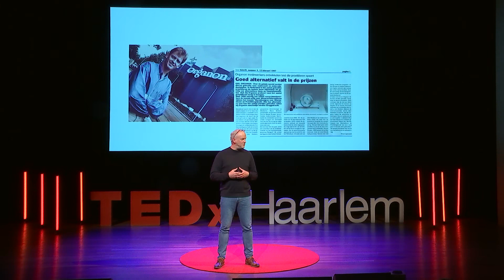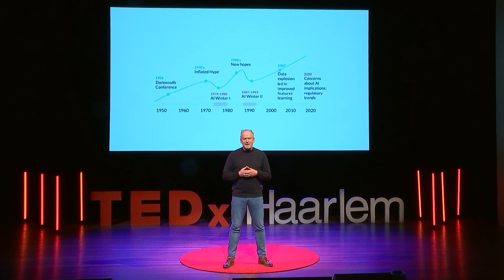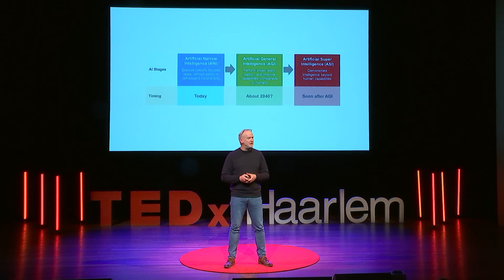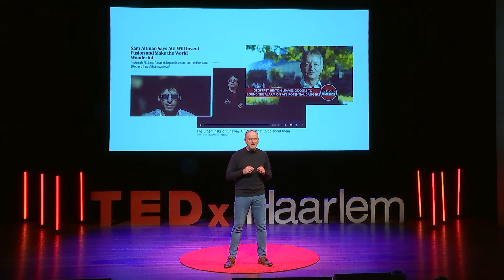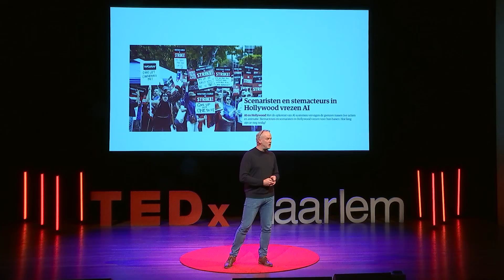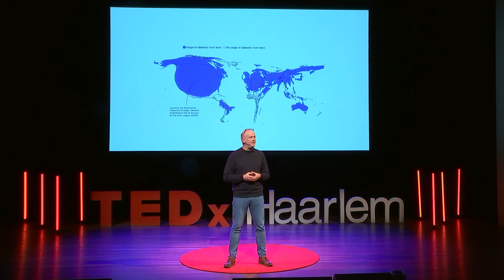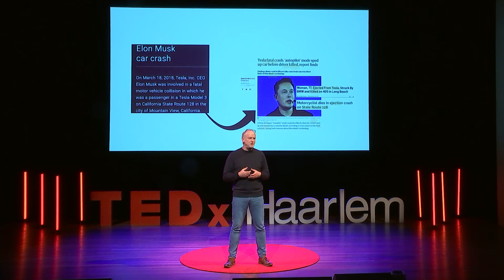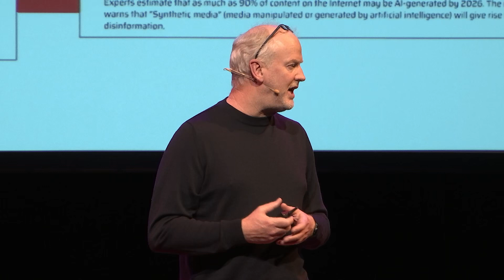De prijs van AI | Marco Derksen | TEDxHaarlem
What price are you willing to pay for using AI?

AI has evolved from pattern recognition in areas such as text, image, sound but also garden plants or wines (1990s to now) and more recently to pattern generation (from text to text, image and sound).

As long as you have enough data, you can - in a nutshell - train an AI model on that. But, what does it yield? Who will benefit? How do we maintain the human touch? What is the role of government, organizations, education and of us as humans?

In short, what price are you willing to pay for using AI? Marco Derksen is founder/partner of Marketingfacts and strategic consulting firm Upstream with over 25 years of experience in digital technology, innovation and media. He inspires, advises and guides organizations in the change to the digital network society.

In recent years, he has worked for both public and private organizations such as Bidfood (DeliXL), Dirkzwager, ING, Rabobank, TUI, Cito, T-Mobile, Radboudumc, HAN,WUR, Province of Gelderland, Province of South Holland, Water Boards, Rijkswaterstaat and the National Police. This talk was given at a TEDx event using the TED conference format but independently organized by a local community.